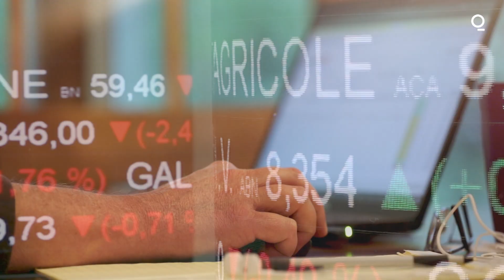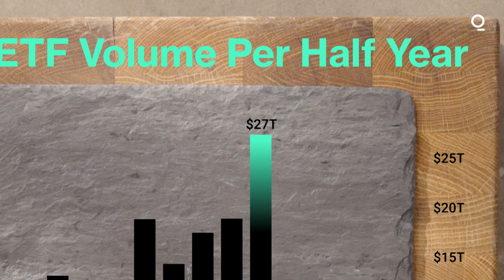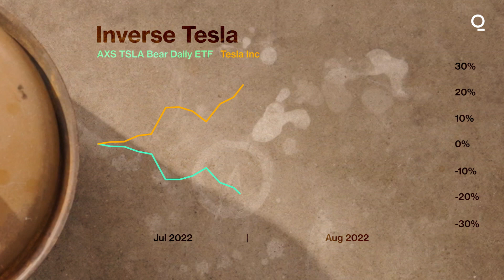What Volatility Means for the ETF Industry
With the stock market taking a bumpy ride lower, Trillions hosts Eric Balchunas and Joel Weber, along with Quicktake's Scarlet Fu, assess what the volatility means for the ETF industry.